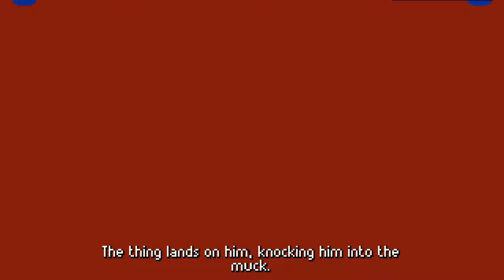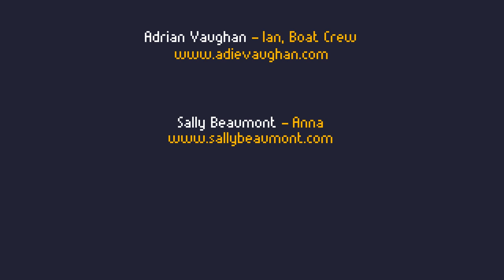AdvJam2018 #2: Alluvium Longplay / Full Playthrough / Walkthrough (no commentary)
Complete playthrough of Alluvium a retro point and click adventure with a colorful art style made for AdvJam2018. Recorded by Dahlia, published 15 June 2018.

Alluvium release dates:
- Windows PC: 18 May 2018
- Mac OS: 18 May 2018
- Linux: 18 May 2018